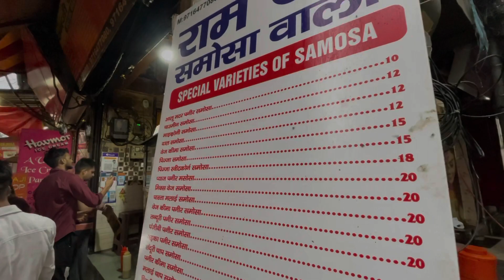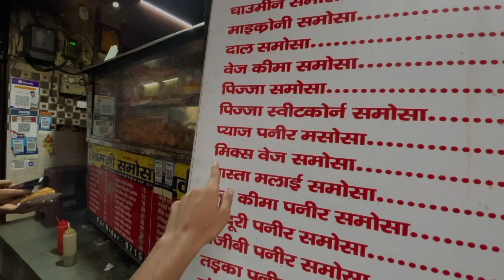Delhiii maii kyaaaa horaaaa hai❤️❤️‍🩹🥺